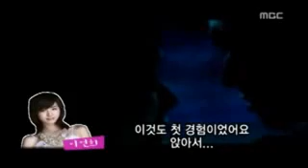Gang DongWon~映画「M」~Commentary about M~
カン・ドンウォン강동원  Gang DongWon~映画「M」~Commentary about M~